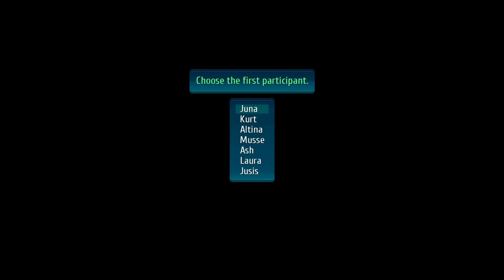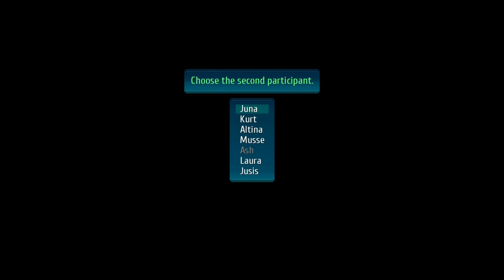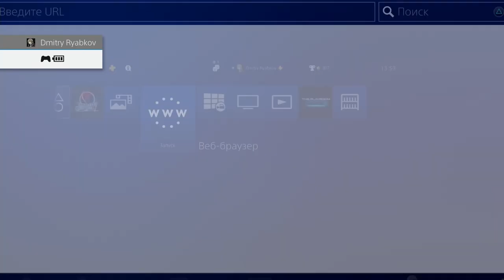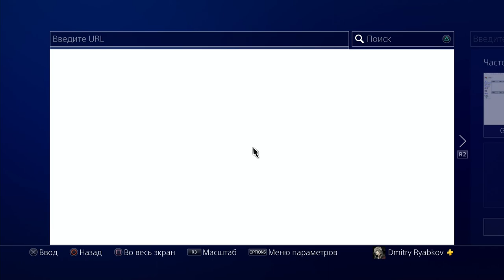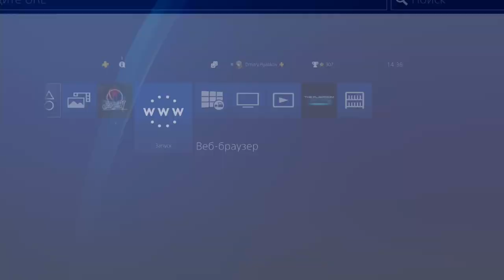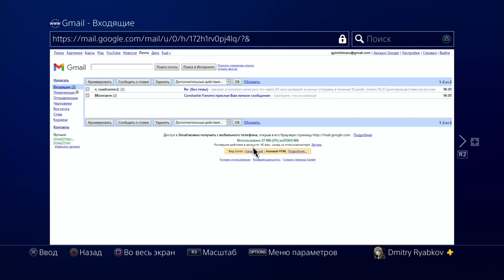The Legend of Heroes: Trails of Cold Steel IV (PS4 PRO) - Longplay part 20